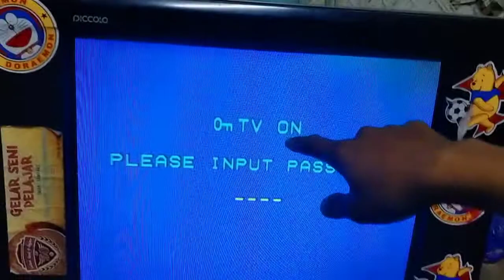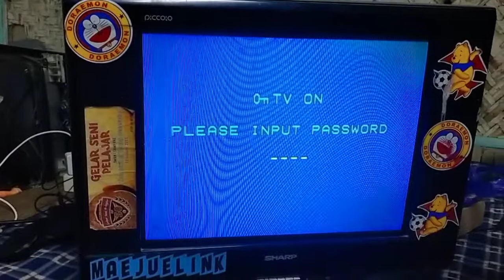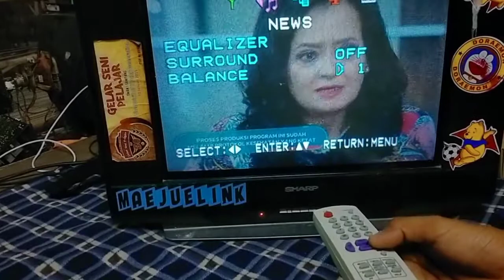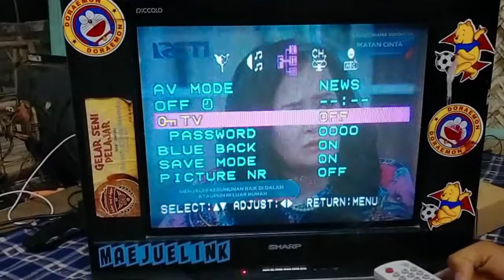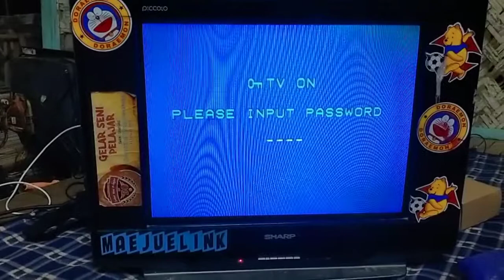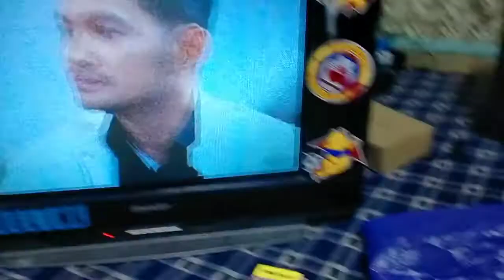TIPS MENGATASI TV SHARP TERKUNCI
Kebanyakan orang tidak tau cara membuka kunci tv SHARP ,hampir semua pengguna tv sharp masih memanggil tukang service padahal tv tidak rusak
Oke semoga video ini bermanfaat

Sekian terimakasih